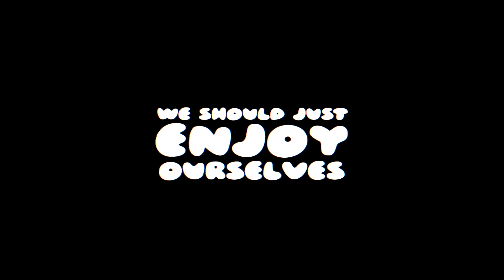I lost $600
Looking to get into recording? I put together a kit for those just getting started out, as well as a kit comprised of my personal setup.